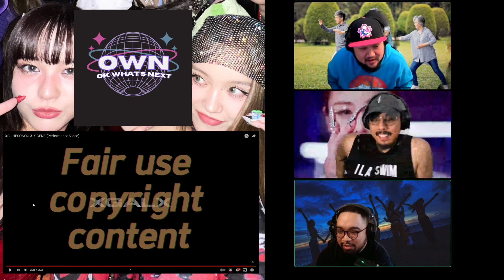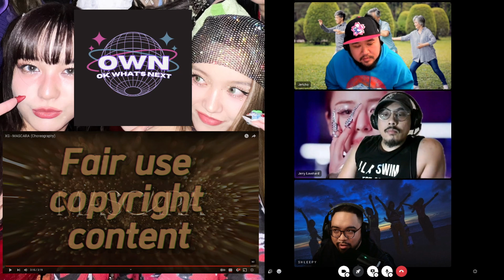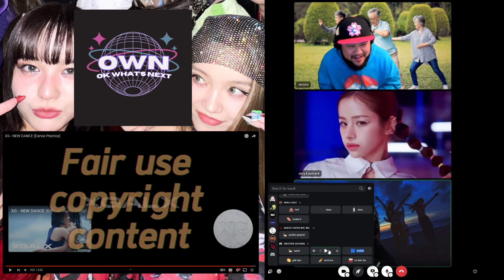XG DeepDive w/Jericho [Patreon Video]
Alphaz! HI! 👋

Heres a special one for y'all, we released this on our Patreon a couple months back. We finally decided to release it on our YT channel!

0:00 intro
02:50 xgene
08:32 tippy toes
14:15 shooting star
20:46 left right
26:35 grl gvng
35:38 mascara
41:23 tgif
46:17 new dance
53:16 puppet show
58:10 final thoughts outro